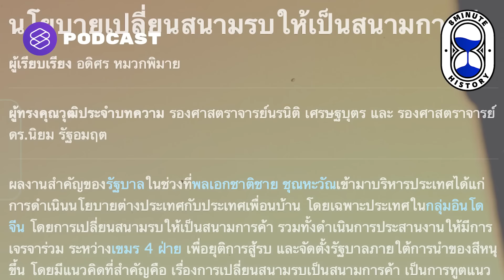การทูตยุคใหม่ เบื้องหลังการฟื้นสัมพันธ์ไทย-ซาอุ (Part 3/3) | 8 Minute History EP.299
8 Minute History เอพิโสดนี้ ปิดท้ายซีรีส์ประวัติศาสตร์การทูตไทย ว่าด้วยเรื่องราวของคดีเพชรซาอุช่วงต้นทศวรรษ 1990 อันเป็นเหตุให้ความสัมพันธ์ไทย-ซาอุมัวหมองยาวนานกว่า 30 ปี ก่อนจะกลับมารื้อฟื้นสัมพันธ์ได้สำเร็จเมื่อปี 2022

Time Index:
00:00 ความเดิมตอนที่แล้ว
02:52 การทูตยุคป๋าเปรม-ชาติชาย
09:40 เจ้าภาพ APEC 2022
13:38 ชนวนความขัดแย้งไทย-ซาอุ
22:02 เบื้องหลังการฟื้นสัมพันธ์ครั้งใหม่